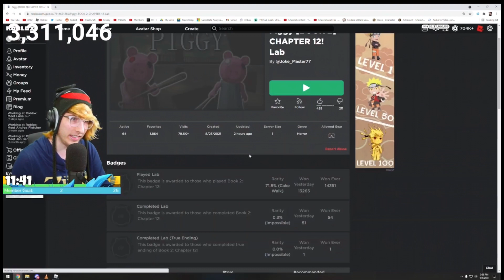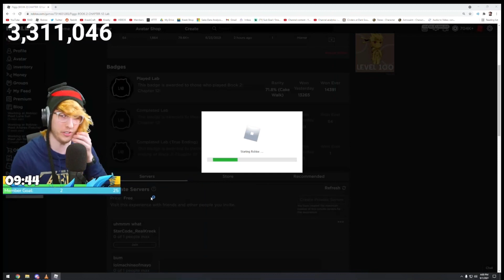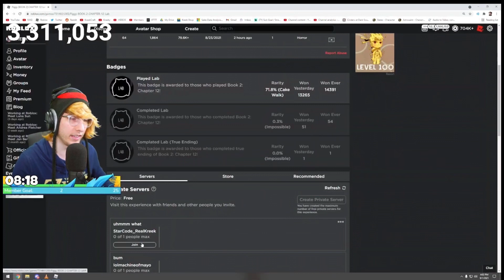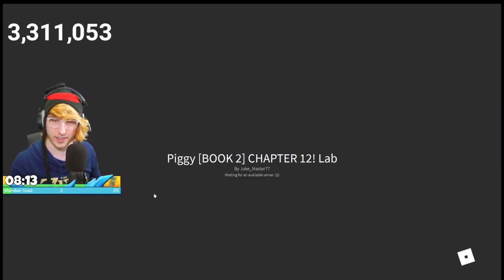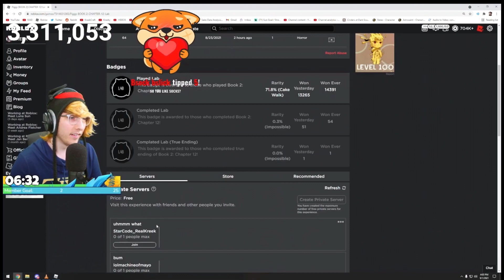Kreekcraft Plays Piggy Book 2 Chapter 12 (Part 3)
I love kreek raging

Thanks For reading Description Bye Bye...